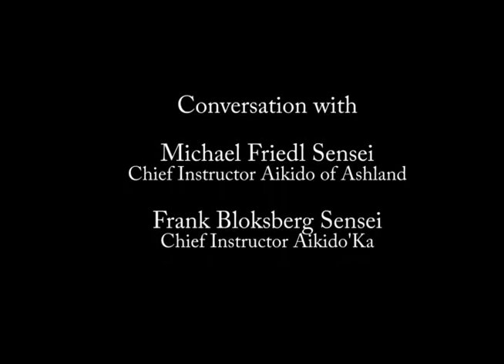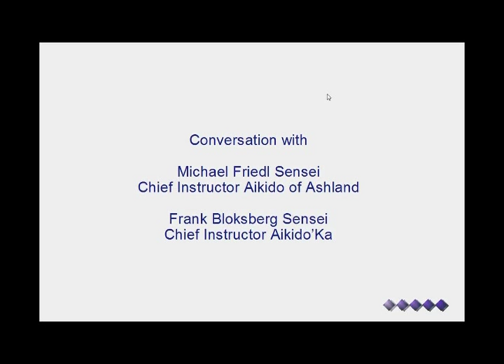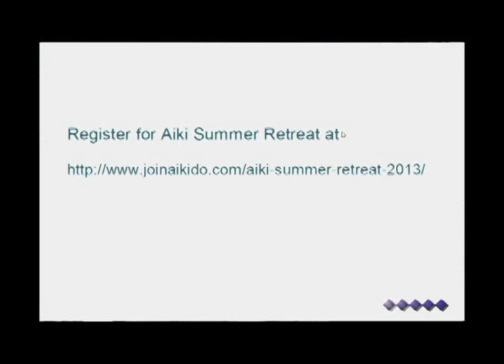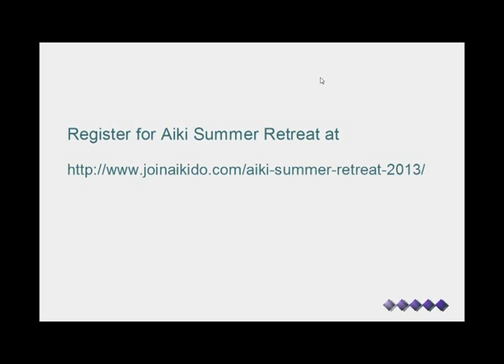Conversation with Aikido Teacher Michael Friedl 7th Degree Black Belt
Frank Bloksberg and Michael Friedl recorded this conversation in 2013 before the 2013 Aiki Summer Retreat in Quincy, California. They were the hosts of the Summer Retreat.

The conversation involves why attending an intensive summer retreat is a good idea for aikido training, the philosophy of aikido and aikido technical subjects and other fun. Other aikido teachers called in and participated in the conversation.

Friedl Sensei was awarded his 7th Degree Black Belt in January, 2014.